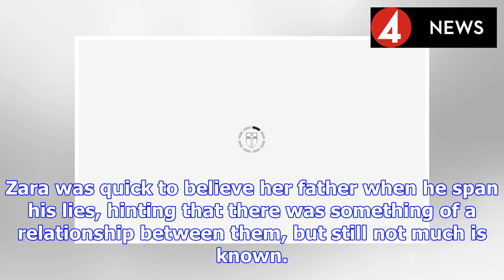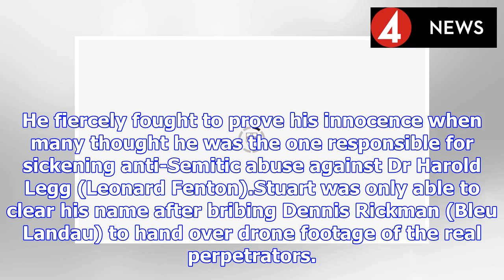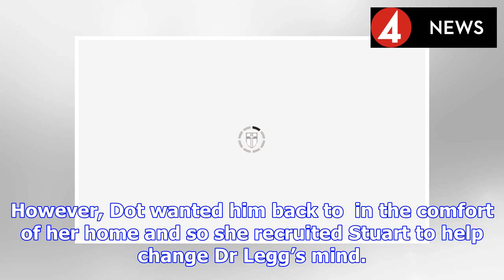EastEnders spoilers: Stuart Highway’s daughter Zara to return to BBC soap? | BS NEWS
Zara (played by Faye Daveney) turned up on EastEnders last year when Stuart (Ricky Champ) was shot. However, she didn’t stick around for long on the BBC soap and it was later revealed Stuart went on t...